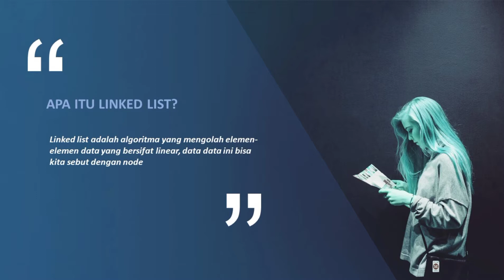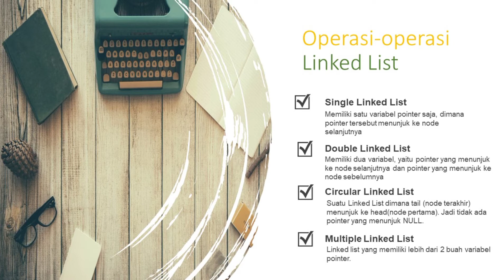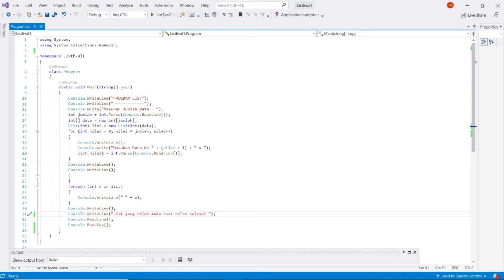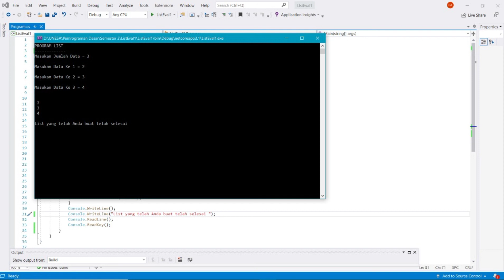Penjelasan Program Linked List By Fadhilah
Nama   : Fadhilah Shabuhalaika Aliyya
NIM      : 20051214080